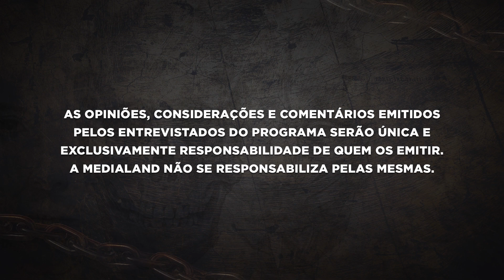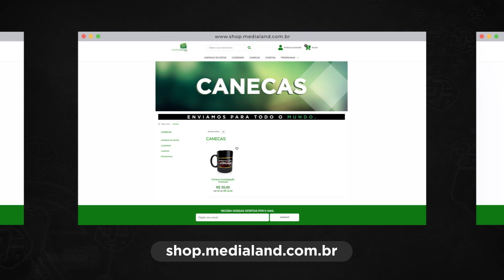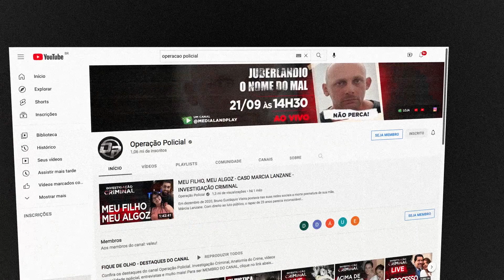11 ANOS PERVERSA E CRUEL - INVESTIGAÇÃO CRIMINAL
Suspeita de assassinar a mãe, uma menina de 11 anos escreveu sobre o namoro em seu diário: "A gente vai até matar meus pais pra ficar juntinhos."
O namorado da jovem, um garoto de 14 anos, confessou à polícia o crime, que ocorreu em 27 de outubro de 2022 em Vila Velha, ES. Os dois teriam planejado o crime por cerca de uma semana.